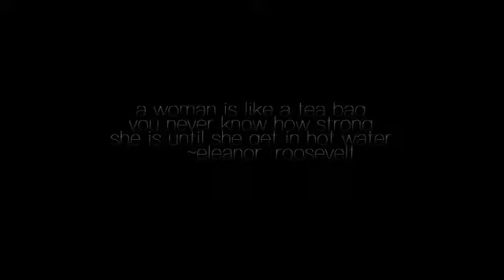Devil (full video) Sony maan feat. Mukh mantri /Ranbir Bath /latest Punjabi song 2019